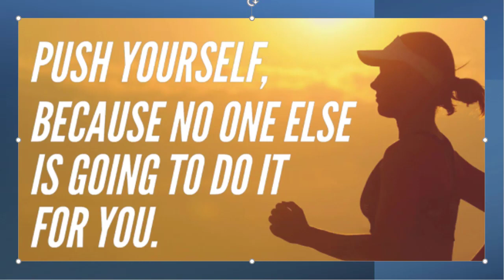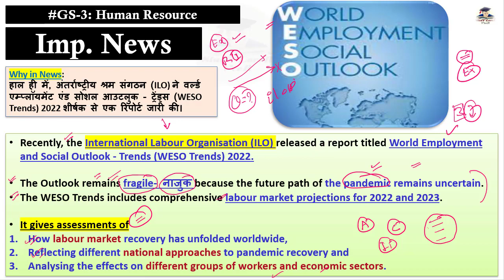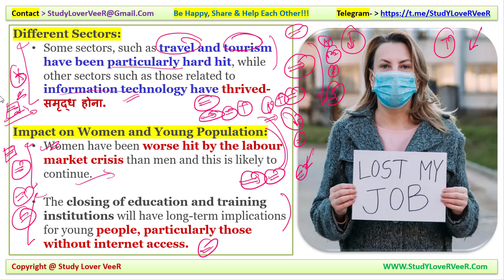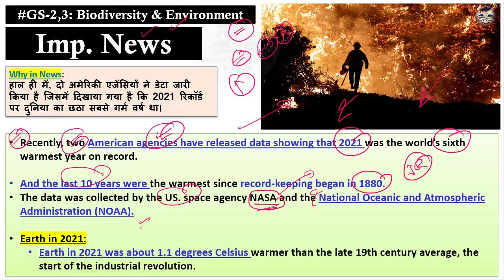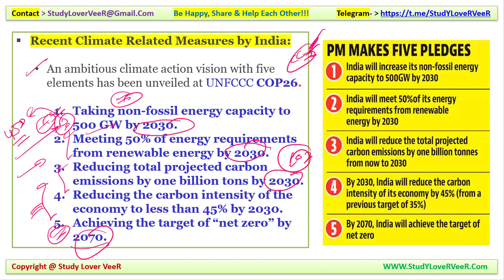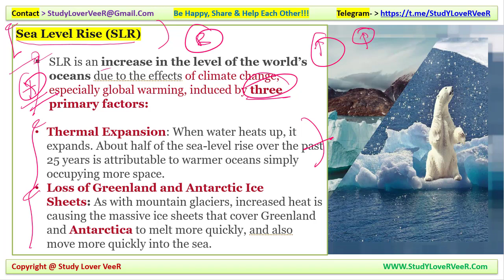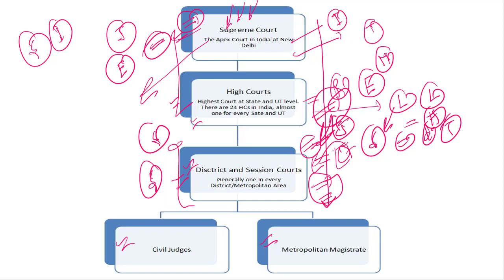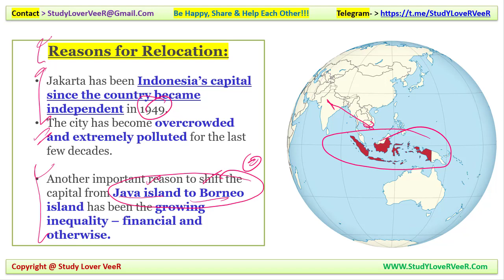Daily Current Affairs 23 January 2022, Nano Magazine, Indian Express, PIB News UPSC Prelim 2022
23 January 2022: Nano Magazine Discussion in Hindi and English is a Daily Current Affairs video lecture, which is covering important articles and editorials in the required depth mainly for UPSC/IAS, CDS, NDA, EPFO, State PSC, SSC, Banking, IBPS, RRB, RBI, SSC, CLAT Exams Preparation, and General Studies for all competitive examinations. In this video lecture, Study Lover Veer channel by Veer Talyan brings you Nano Magazine Analysis. The aspirants are advised to watch the entire video lecture for a better understanding of all the topics till the end.

Today Nano Magazine 23 January 2022 - Timestamps
00:00 - Motivational dose by VeeR
IMPORTANT NEWS
03:08 - Imp News 1 - WESO - ILO
20:29 - Imp News 2 - America agencies - World's Sixth warmest
30:47 - Imp News 3 - Nusantara - Indonesia
42:34 - Imp News 4 - Language - Gujarat HC
51:46 - Revision overview video
52:08 - Pdf + Time + Notification
52:22 - Be Happy Share And Help Each Other